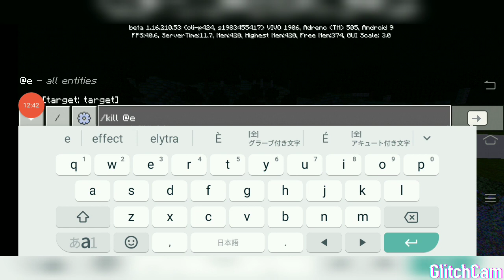Newest villagers and illagers!